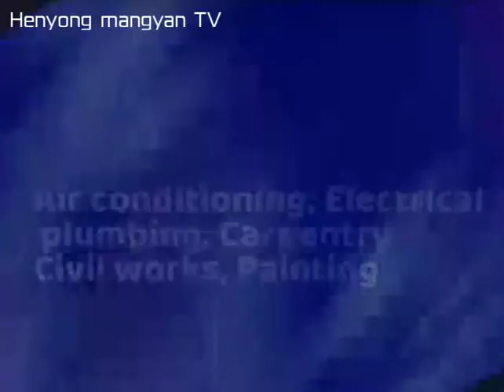fixing of bathtub automatic waste drain strainer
Plumbing;
replacement of automatic waste drain strainer